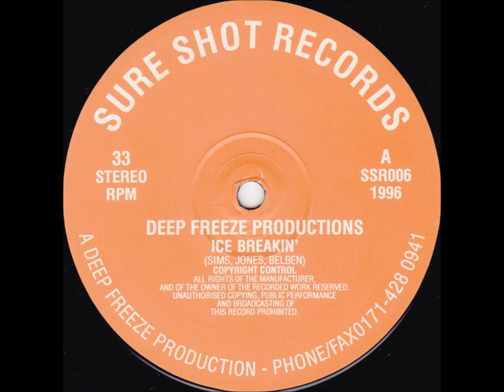Deep Freeze Productions - Ice Breakin'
Track from Sure Shot Records. Year 1996.